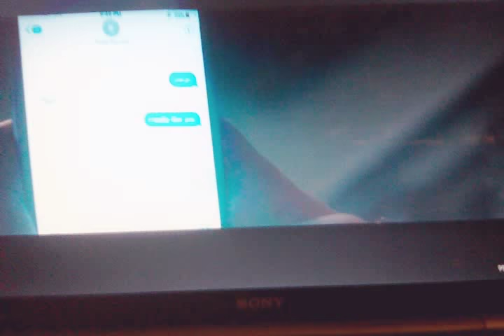Part 6 love hrvy xx